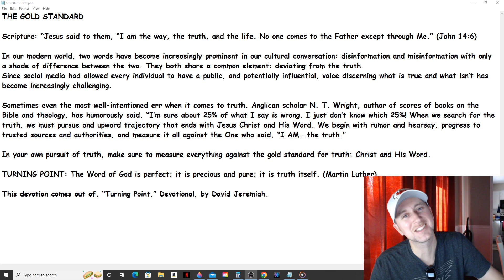Daily Manna Devotion - The Gold Standard (David Jeremiah) 11/4/22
Scripture: “Jesus said to them, “I am the way, the truth, and the life. No one comes to the Father except through Me.” (John 14:6)

In our modern world, two words have become increasingly prominent in our cultural conversation: disinformation and misinformation with only a shade of difference between the two. They both share a common element: deviating from the truth.
Since social media had allowed every individual to have a public, and potentially influential, voice discerning what is true and what isn’t has become increasingly challenging.

Sometimes even the most well-intentioned err when it comes to truth. Anglican scholar N. T. Wright, author of scores of books on the Bible and theology, has humorously said, “I’m sure about 25% of what I say is wrong. I just don’t know which 25%! When we search for the truth, we must pursue and upward trajectory that ends with Jesus Christ and His Word. We begin with rumor and hearsay, progress to trusted sources and authorities, and measure it all against the One who said, “I AM….the truth.”

In your own pursuit of truth, make sure to measure everything against the gold standard for truth: Christ and His Word.

TURNING POINT: The Word of God is perfect; it is precious and pure; it is truth itself. (Martin Luther)

This devotion comes out of, “Turning Point,” Devotional, by David Jeremiah.